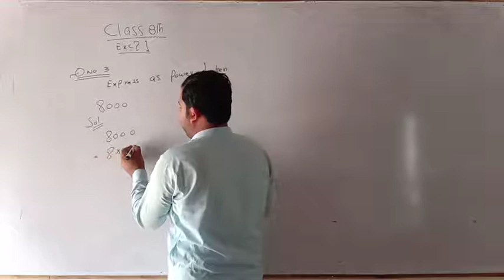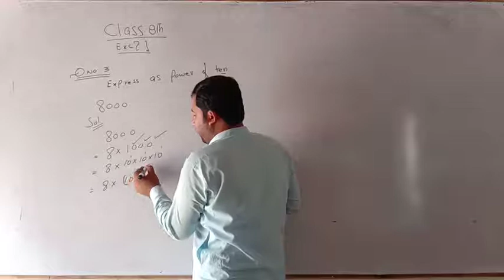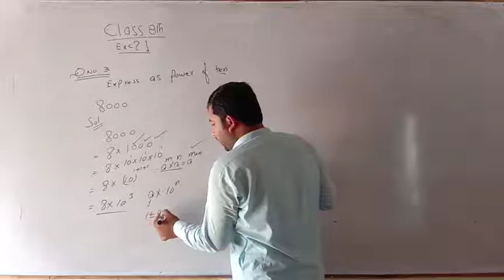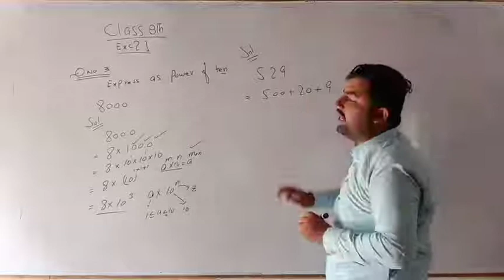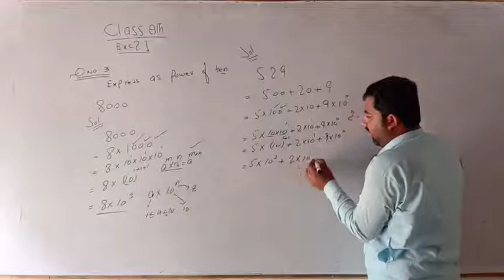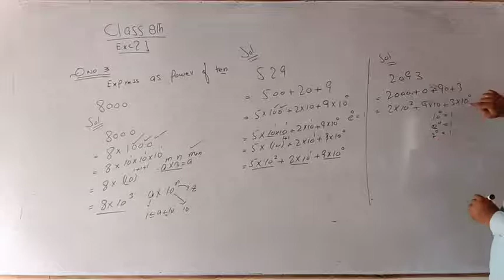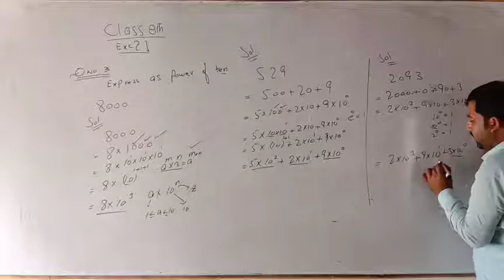Math 8th Class Lecture 9